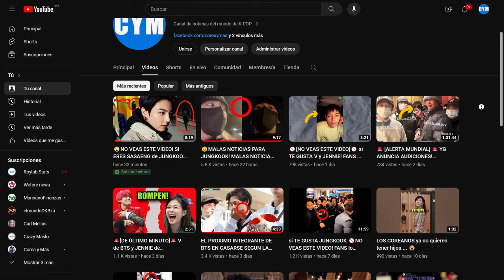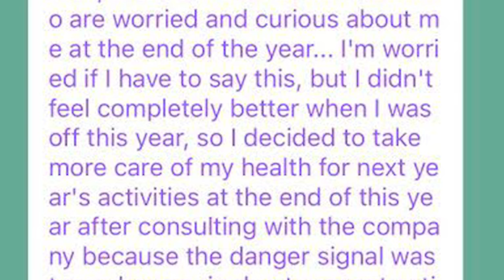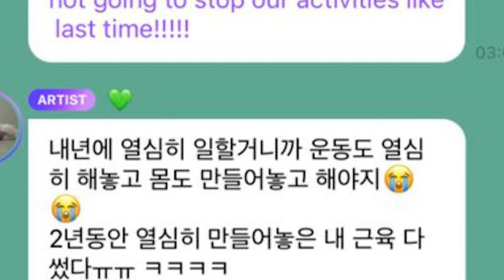🔥ÚLTIMO MINUTO 😰 PREOCUPADOS POR SU SALUD! IMPACTADOS por su SONRISA!